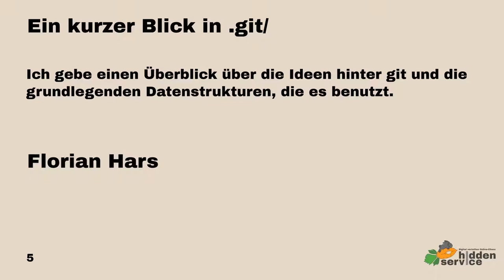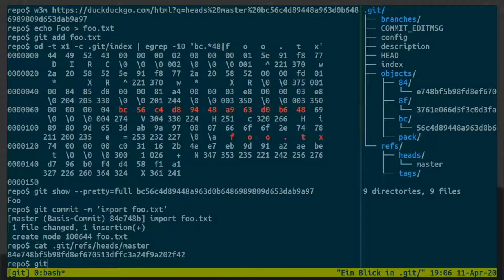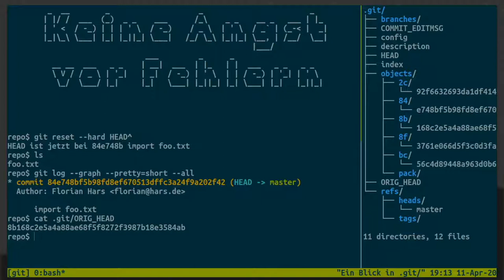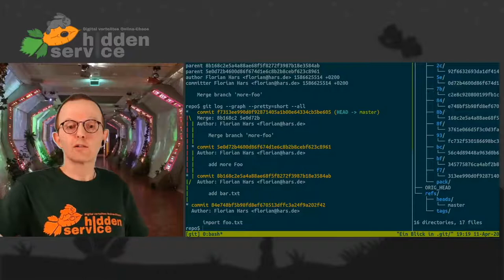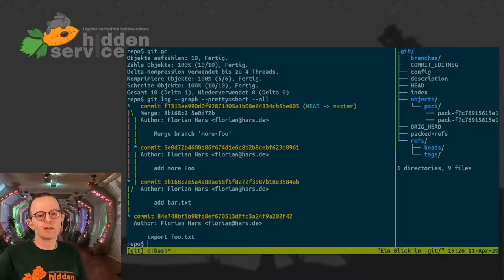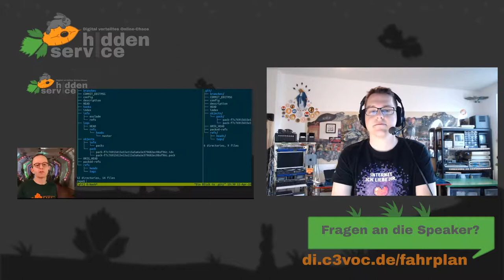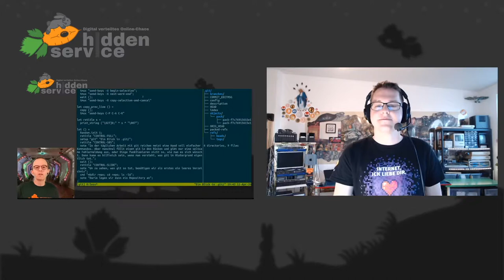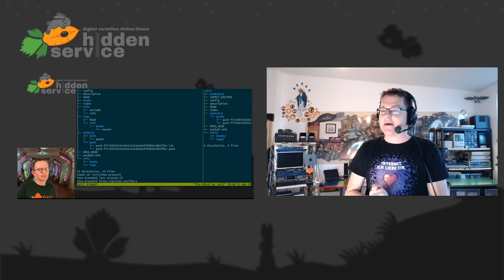DiVOC20 - Ein kurzer Blick in .git/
Ich gebe einen Überblick über die Ideen hinter git und die grundlegenden Datenstrukturen, die es benutzt.

Ich gebe einen Überblick über die Ideen hinter git und die grundlegenden Datenstrukturen, die es benutzt. Das Wissen darüber hilft, zu verstehen was git gut oder nicht so gut kann, und aus kaputten Merges zu entkommen.

In der alltäglichen Arbeit mit git kommt mensch meist mit einer handvoll Kommandos aus, die üblicherweise tun, was sie sollen. Probleme treten auf, wenn sie es dann mal nicht tun und git einem kryptische Meldungen mit langen hexadezimalen Zeichenfolgen um den Kopf wirft, normalerweise im unpassendsten Moment, wo ohnehin erhöhter Stresslevel besteht, weil gerade ganz dringend noch ein wichtiger Bugfix gemergt werden muss. Dann hilft es, zu verstehen, was git im Hintergrund eigentlich tut, um sich in dem Gewirr aus Commits, Trees, Blobs und Branches zurecht zu finden, die git alle irgendwo in dem .git/-Unterverzeichnis des Projekts ablegt.

Florian Hars